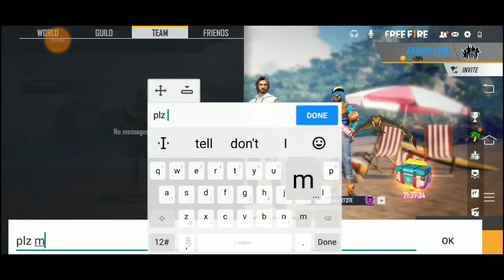দুঃখ ভরা নুবের কাহিনী। Sad story of a noob|| Don't miss this video|| Shah Gamer